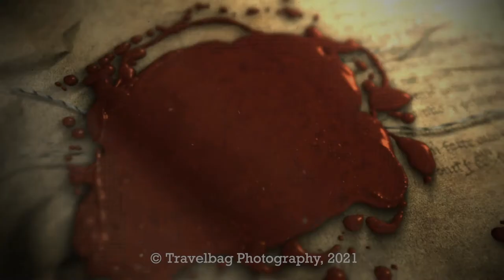Silver Sled 2021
Human and dog compete in the 2021 Silver Sled competition in Haines Junction, Yukon.